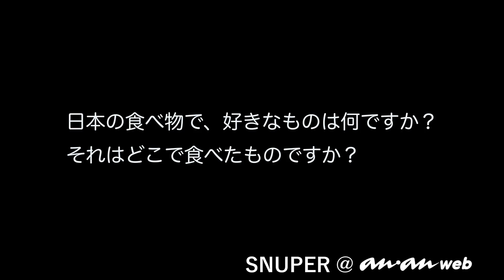親しみやすさナンバーワン、全員が日本語上級者のSNUPER初登場！ ananwebの人気連載「気になる、ハマる、K-POPの沼探検。ペンになっていいですか！？」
日本での活動スタートからはや２年。2018年末には２周年記念コンサートを開催したSNUPERが、日本で５枚目のシングル「Weekend Secret」をリリース。ananwebには初登場ということで、まずはSNUPERというグループが持つの魅力と、メンバーそれぞれのキャラクターに迫ってみました。